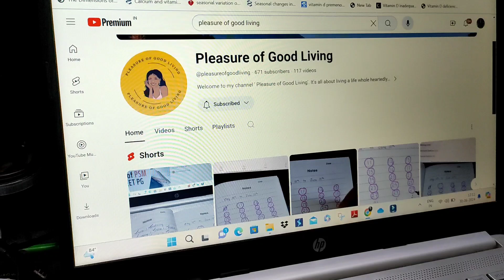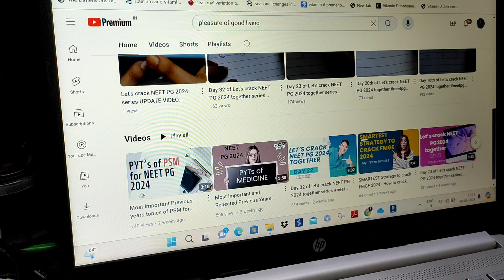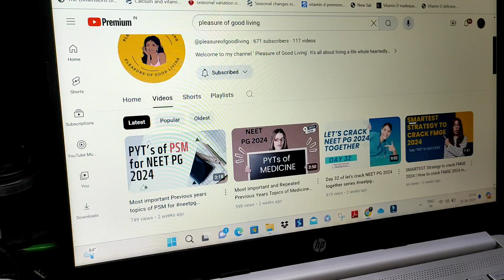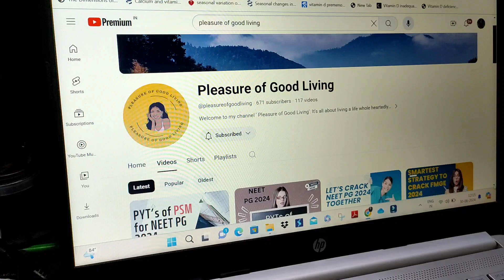Let's crack NEET PG 2024 together series update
I have finally started my preparation for NEET PG 2024 again after one week of break. Hope you guys have also started.